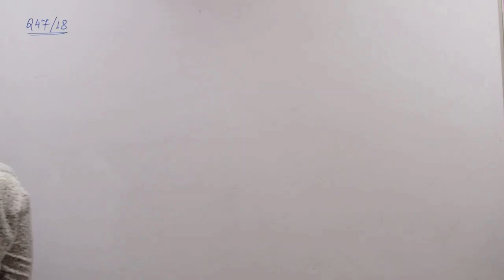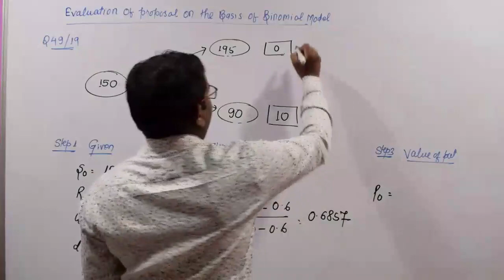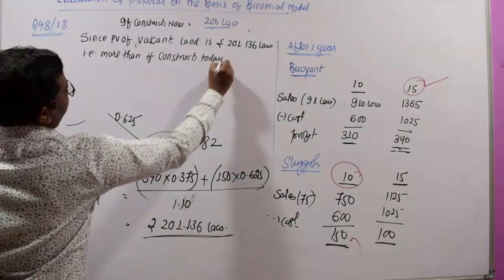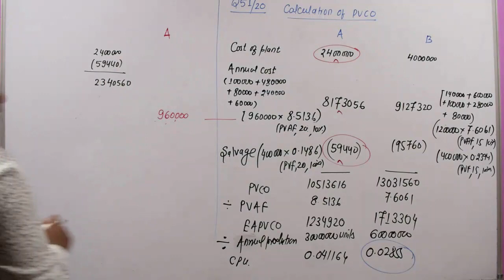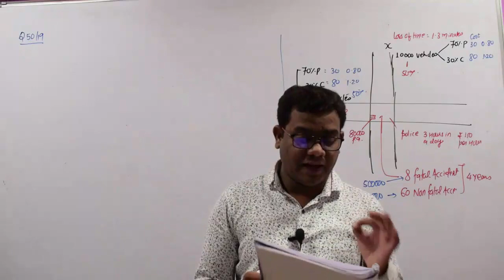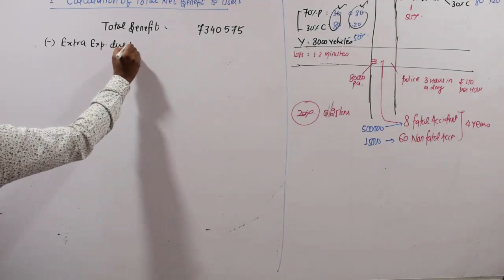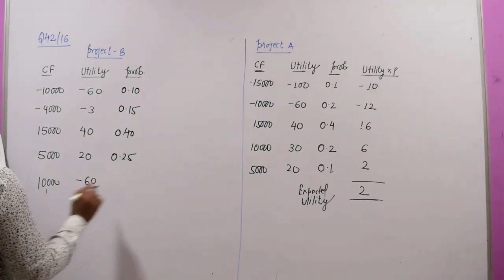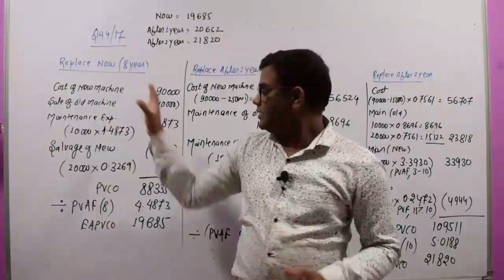CAPITAL BUDGETING CLASS -8 CA FINAL SFM OLD SYLLABUS